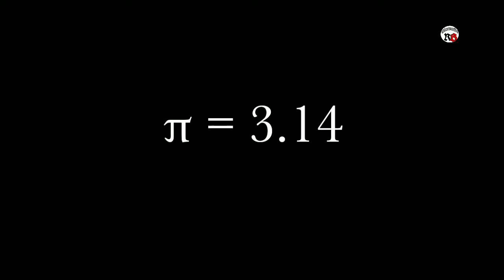When and Why did International "Pi" Day is celebrated? facts backtobasics ...by Informative RB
You will glad to know the answer must watch the video you won't regret after watching...

Must watch the previous video link is below 👇

What is the name of film industry of Nepal, Pakistan, & Bangladesh..